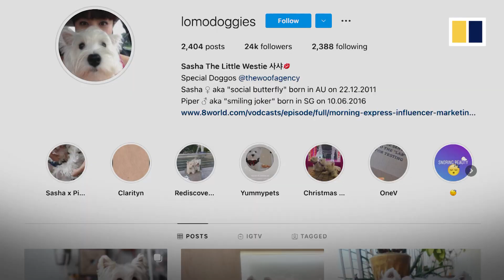Singapore pet influencers bring in the dollars on social media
Two white terriers, named Sasha and Piper, are among a growing number of pet influencers on social media in Singapore. The lucrative trend is fuelled by a rise in online shopping and pet ownership during the Covid-19 pandemic. With 24,000 Instagram followers, the duo bring in about S$500 (US$373) for each marketing deal, endorsing products ranging from vacuum cleaners to shoes.